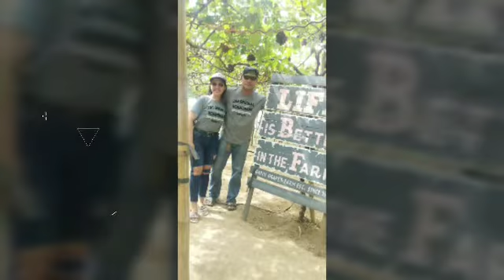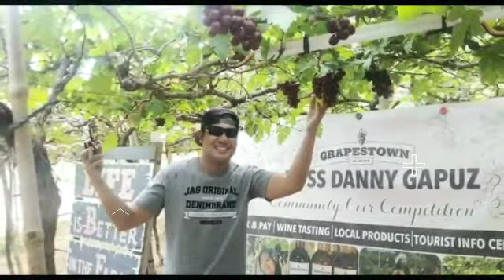TRAVEL /ADVENTURE Memories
Let's go mga kalaboy